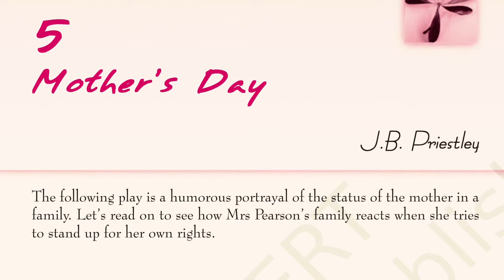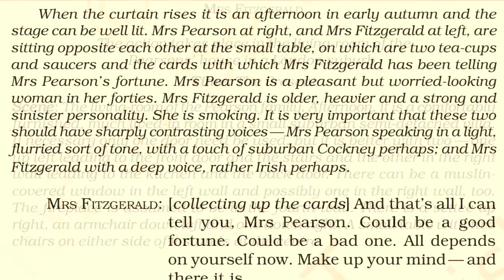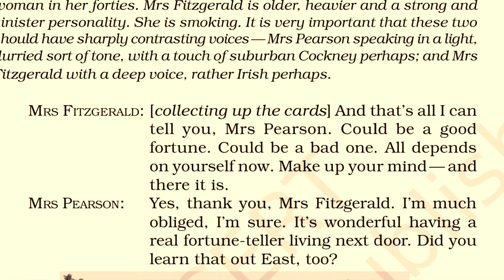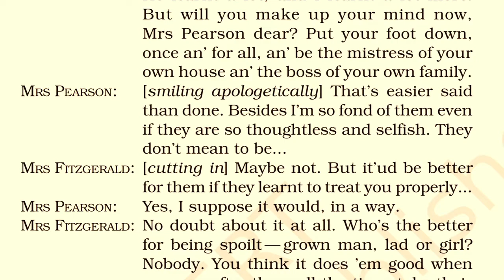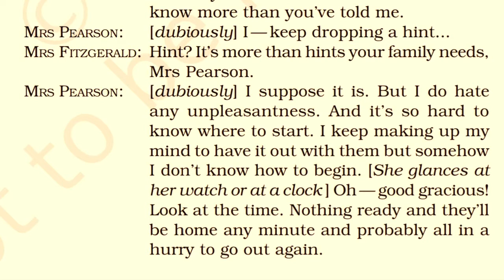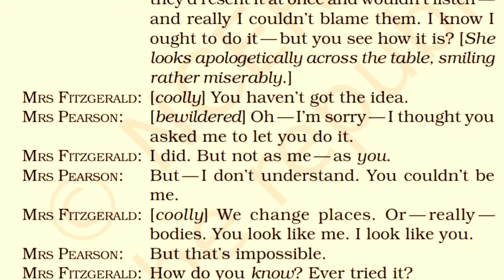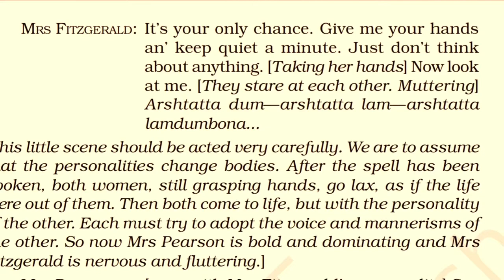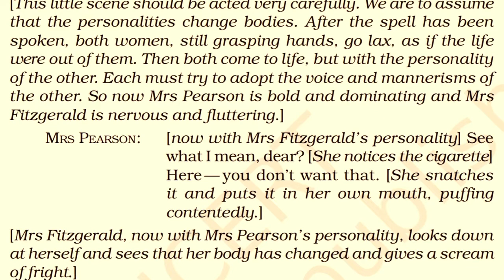Mother's Day in Tamil Part 1 | Snapshots CBSE Class 11 English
J B Priestly's comical play Mother's Day explained in simple Tamil